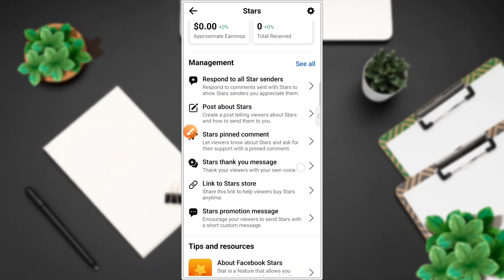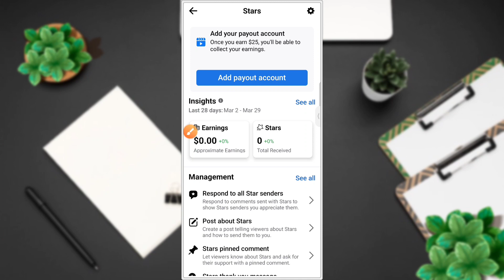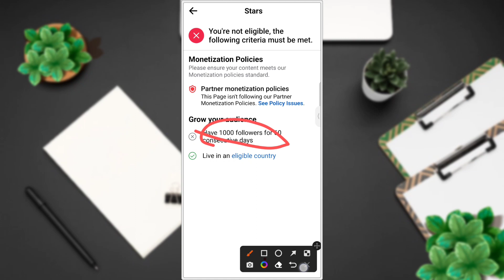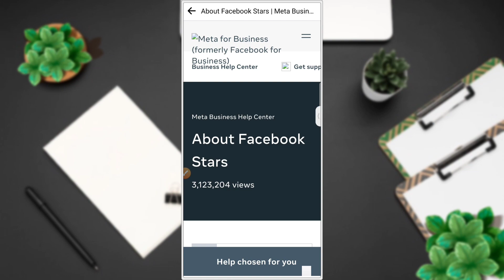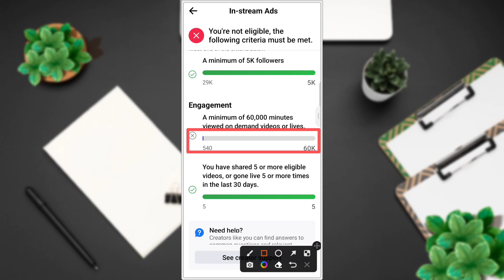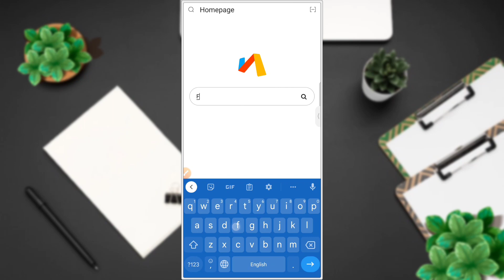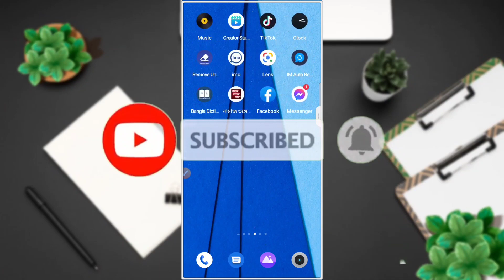Ads on Reels Facebook criteria | Facebook Profile Monetization | Facebook Star In-stream ads Income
💌 আপনার যেকোনো সমস্যা সমাধানের জন্য আমাদের ফেসবুক গ্রুপে জয়েন হয়ে পোস্ট করতে পারেন, গ্রুপ লিংক 👇